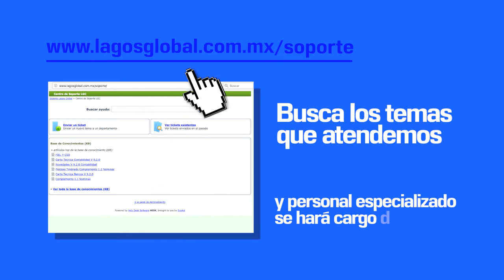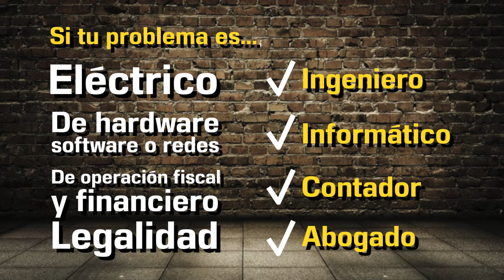Lagos Global Connection Infografía